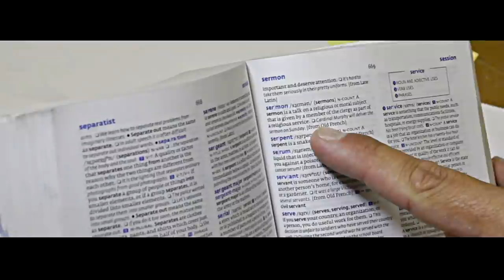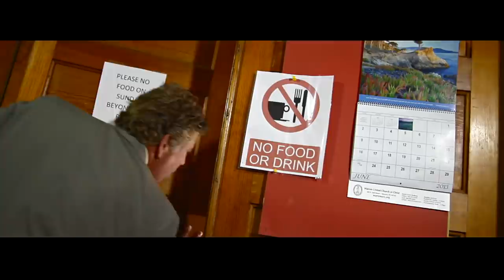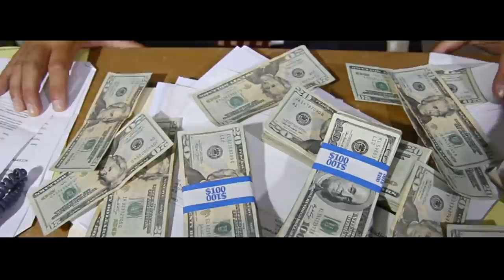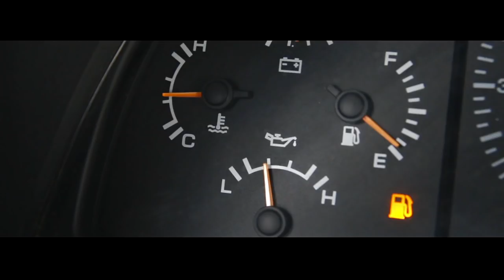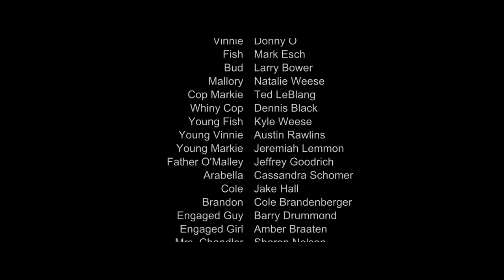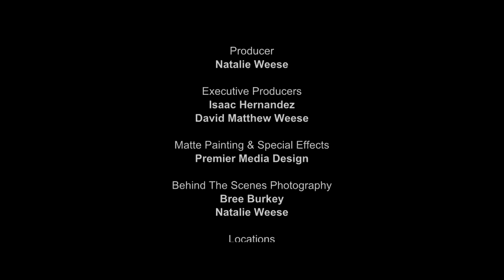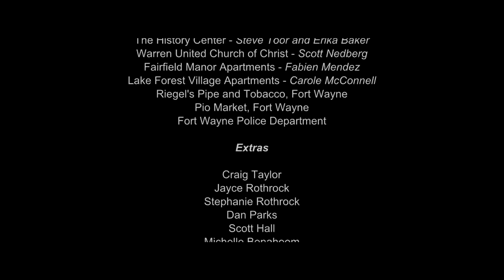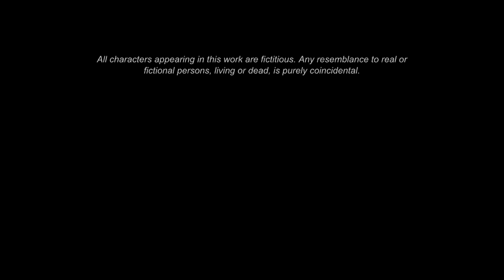Clerical Errors | Full Movie | Danny O, Mark Esch, Larry Bower, Natalie Weese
It's always been the crooked path to easy street for Vinny. But when a routine bank heist goes terribly wrong, Vinny runs out of options. Hiding out in a small-town church, he is discovered - and mistaken for their new pastor. It's a 'baptism by fire' as this crook-who-would-be-clergy struggles to keep up appearances, stumbling through sermons and sacraments! Bad turns to worse when "Pastor" is charged with mentoring a troubled youngster caught stealing (ah, the irony!), and overworked Administrator Mallory Ball struggles to keep all the plates spinning as the new pastor adjusts. Through it all, Vinny begins - for the first time - to understand real love and forgiveness. But when his devoted congregation finds out the truth, will they be able to forgive him?

Directed by David Matthew Weese
Starring Danny O, Mark Esch, Larry Bower, Natalie Weese